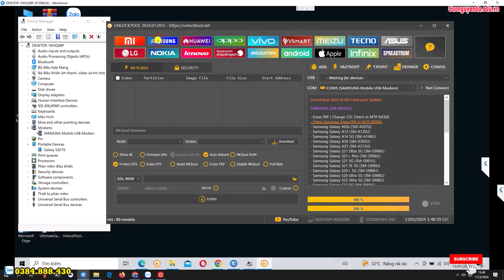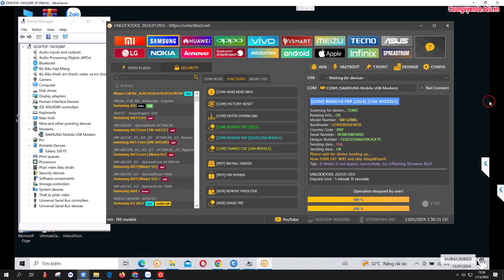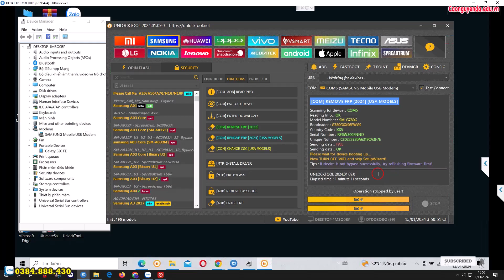SAMSUNG S20 FE SM-G780G Remove FRP 2024 Samsung US Models in MTP MODE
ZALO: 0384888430